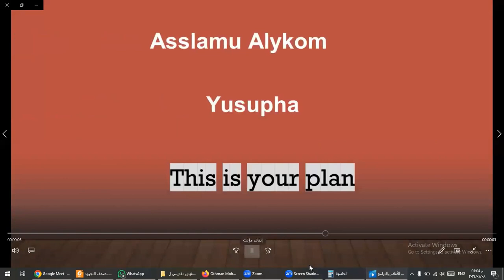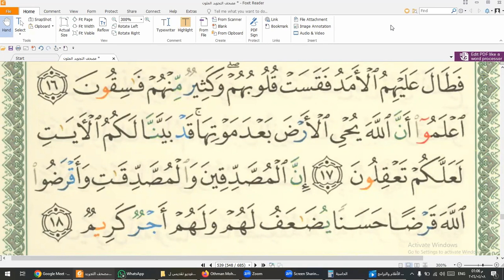Learn Quran Online "al-Hadid Ayat 16 to 18 "yusupha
🔊 Our Services
- Go for 2 trials for free without money